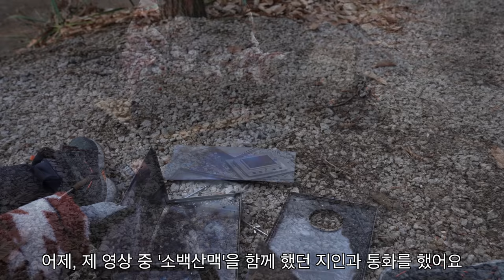Sub 나 야생 체질인가봐~ 부시 캠핑 정말 재밌다ㅣ 화목난로에 구운 우대갈비 통골뱅이탕에 술이 술술 들어가네요 이런게 소소하지만 완벽한 행복이자 힐링이지!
title : It's my first time playing Bushcraft alone. t's really hard but it's more fun

- 혼자 촬영 편집하는 1인 크리에이터입니다

처음으로 혼자 부시크래프트 모드로 다녀왔어요
계절이 계절이라 추위 때문에 걱정했고
혼자 다 해내야 한다는 생각에 많이 무서웠어요
역시나 많이 헤맸고 시간은 오래 걸렸지만
그래도 제가 하루 쉴 곳을 만들어 냈다는 것만으로 충분히 행복했고 뿌듯했어요
다행이에요 제가 생각만 하는 사람이 아니라서
생각이 들어오면 움직이는 사람이라서
그런 내가 너무 기특했던 1박 2일이었습니다
여러분께도 그런 저의 소소하지만 확실한 행복이 전해지길 바랍니다
늘 말해도 여러분이 주신 마음에 비하면 부족한 말이지만
마음 가득 담아보아요
진심으로 감사합니다 감기 조심하세요 여러분❤️

침낭 - 발란드레 토르 네오
군방색 매트 - 우드랜드 필드매트
가방 - 피엘라벤 75L
옷 - ancc, 피엘라벨
화목난로 - 와일드와일드웨스트
신발 - 코오롱스포츠
팬 - 집에 있는 거
도끼 - 그랑스포스